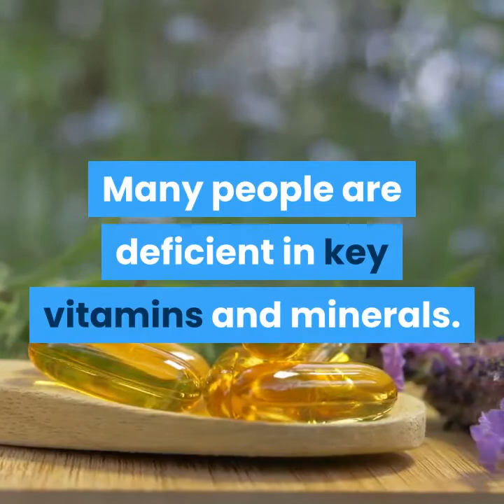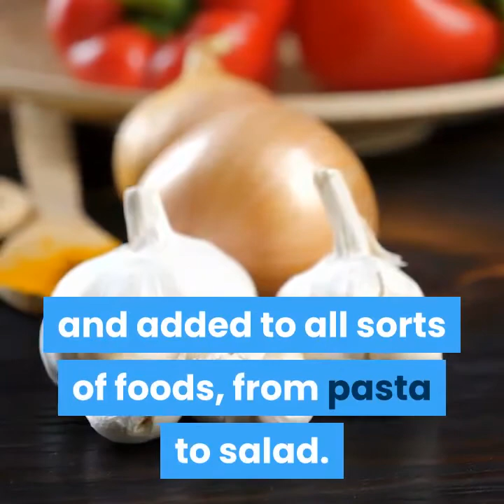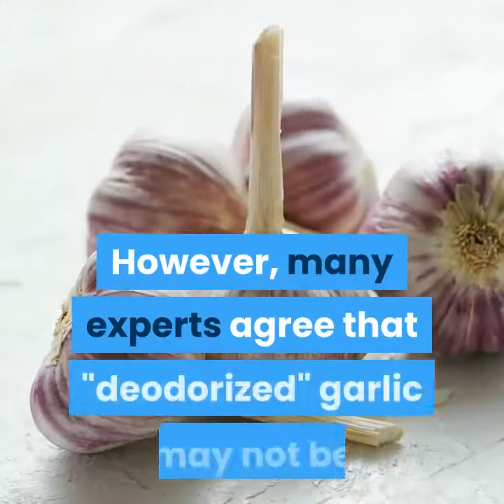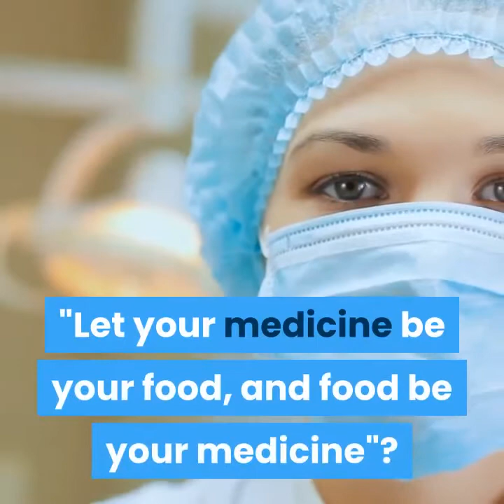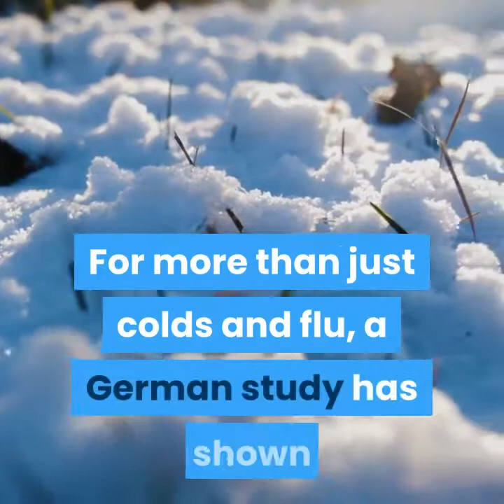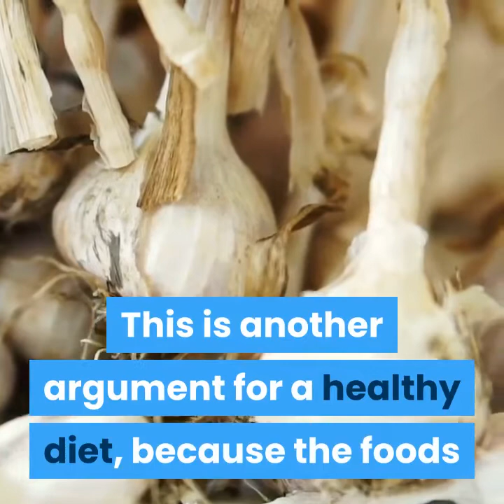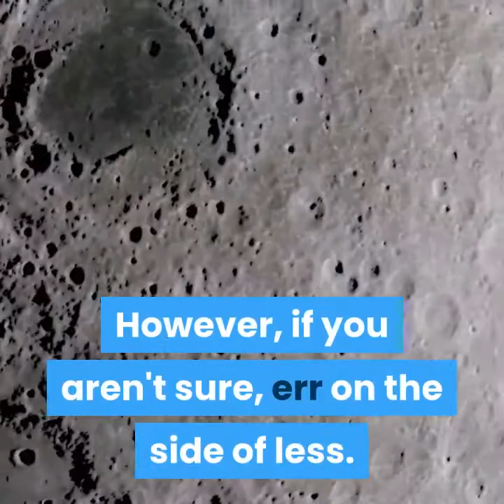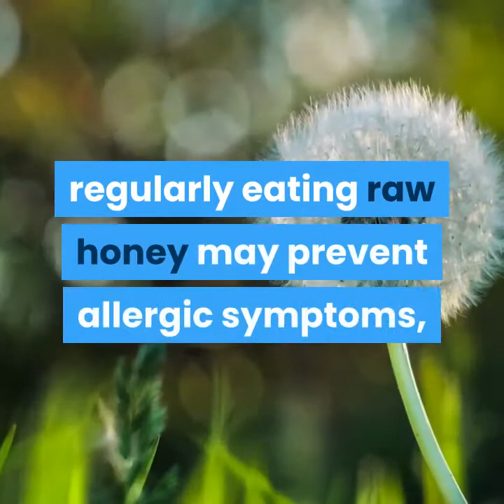natural remidies for allergies,hay fever,fungus and acne.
Natural Treatments for Acne

Acne is the sort of problem that can strike at any age, it seems. While we tend to associate it with teenagers, it can flare at various other points in your life. Hormones play a key role in the development of acne, as does nutrition and other factors.

You may be looking for natural treatments for acne. After all, the "chemical" acne treatments sold over the counter may seem harsh and/or ineffective. Here are some ideas for natural treatments for acne, regardless of what age you are.

Take a Good Multivitamin
Antibiotic Herbs

The issues of antibiotics and antibiotic-resistant bacteria have gotten a lot of attention lately. The concern is that bacteria, having been exposed to antibiotics for so long, have developed a resistance to the antibiotics, creating "superbugs." The grim reality is that bacterial infections that used to succumb easily to antibiotics have turned more serious, even deadly.

Interestingly, though, herbs with antibiotic properties seem to elude the bacterial "learning process" and thus do not appear to produce resistant bacteria.

Antibiotic herbs can be used around the home for minor infections and as antiseptics to prevent infection. Here are some of the more useful antibiotic herbs.
Antiviral Herbs

The virus is a different creature than the bacteria. Some people find viruses "scarier" because antibiotics have no effect on them. The interesting (and good) thing is that certain herbs do have antiviral action, and many of these are widely available. Here are some of them.
Herbal Options for Arthritis

Arthritis comes in various forms, but it's always painful. The typical medical approach is to take some sort of pain medication (usually non-steroidal anti-inflammatory drugs, or NASDs) that might result in various side effects, such as stomach pain. Thankfully, there are some natural, herbal approaches to arthritis pain management. Here are some of them.
Food as Medicine - How to Add Healing Power to Everyday Meals

Have you ever heard the ancient saying, "Let your medicine be your food, and food be your medicine"? It's a wise saying by Hippocrates, the ancient Greek physician, from whom originates the Hippocratic Oath taken by doctors. Oddly, while modern doctors recognize Hippocrates' contribution to medicine in the form of the Oath, the idea that our food can be our medicine is generally not included in the practice of modern medicine.

The good news is, foods are still "medicines," and you can affect your health positively with the foods you eat. If you'd like to incorporate more healing herbs and foods into your diet, here are some tips that can help.

Herbs
atural Fungus Fighters

Fungal infections plague a good number of people, and they are not only uncomfortable; they can be stubborn to clear up, too. The subject of fungal infections in general and yeast infections in particular has gotten a lot of attention lately, and as fungal infections seem less and less responsive to conventional treatment, herbal remedies are being explored. Thankfully, there are some very effective herbs and natural treatments for fungal infections. Here are some of them.
Hay Fever and Allergies - A Natural Approach

Allergies can produce a great deal of suffering. In America alone, around 28 million people suffer from hay fever, and that does not include all the individuals who are allergic to pet dander, dust, foods, and bee stings.

Allergies are the result of an immune response gone overboard. Substances like dust, pollen, dust mites, and so forth are not harmful like pathogens. But in the allergic individual, these substances produce an extreme immune response. From debilitating to a mere annoyance, allergy symptoms are no fun.

Thankfully, there is a place for natural remedies in allergy management. Here are some natural approaches that may help reduce allergy symptoms. (Note: the natural remedies discussed below are not intended to be used to treat or prevent anaphylaxis, a deadly form of allergic response that is a medical emergency.)
A Natural Approach to Headache Relief

Headaches can be debilitating at worst and a nagging inconvenience at best. They can affect work and school productivity, and a bad headache can simply put you out of commission, no matter what your vocation. Taking medications can help relieve pain,

When it comes to giving herbs to our children, many of us are uncertain and concerned. After all, children's bodies are smaller than ours, so how do you know the right dosage? And aren't there all kinds of horror stories about kids having terrible reactions to herbs? Added to these concerns are doctors and pediatricians who often discourage the use of herbs in children.

First, to answer the title question - are herbs safe for kids? The short answer is yes. The longer answer is that it depends on the herb and the problem the child is having. Following are some brief guidelines on giving herbs to children.

When in Doubt, Give Less